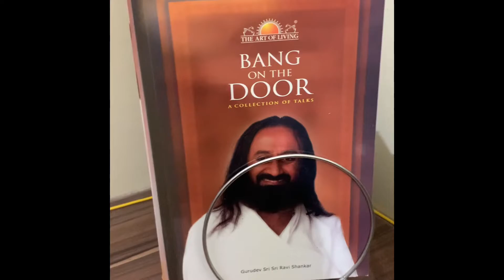Living Room Tour